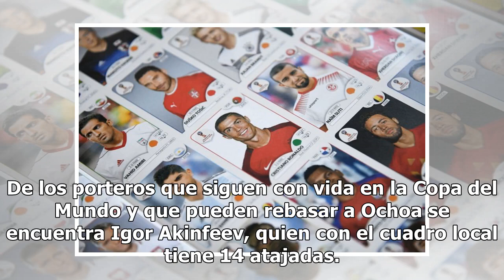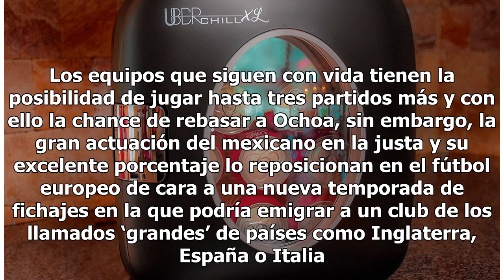La gran actuación de Ochoa en Rusia lo vuelve a posicionar en Europa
El mexicano Guillermo Ochoa se reposicionó tras la Copa Mundial de la FIFA Rusia 2018. (Foto: Imago7/ Etzel Espinosa) El mexicano Guillermo Ochoa se fue del Mundial Rusia 2018 como el arquero con la mayor cantidad de atajadas, posición que podría mantener hasta el final del torneo. En los cuatro par...